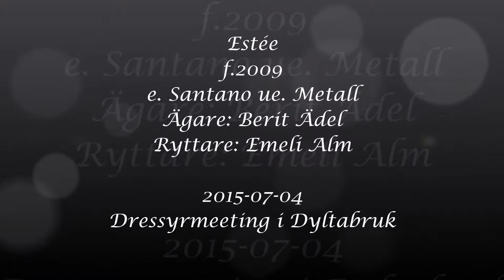Estée 2015-07-04 MSV C:2 Dyltabruk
Tyvärr en del missar och känslan va inte med oss idag. Bättre visad trav och galopp än gårdagen dock.